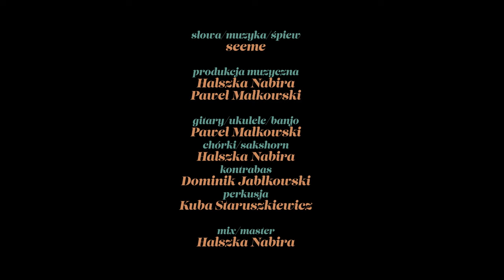seeme - Serce (Official Video)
Czy w naszym zagonionym i pozbawionym punktów odniesienia świecie jest miejsce na normalne uczucie? Czy w dobie totalnej płynności pojęć i wartości można jeszcze poczuć motyle w brzuchu? Czy potrafimy wyśpiewać zwyczajną miłość? Seeme w utworze „Serce”- wraz z przesympatycznym bandem cieszących się autentycznie graniem młodych muzyków – zarazi swym optymizmem każdego!

Utwór „Serce” zapowiada nadejście nowego albumu artystki. Seeme sięgając po ukulele napisała lekki, wakacyjny singiel o tym co jej aktualnie gra w duszy. Uwielbienie do folku i country oraz akustycznych brzmień i tańca możecie usłyszeć już po kilku pierwszych dźwiękach. Artystka oprócz pisania piosenek jest entuzjastką języka francuskiego, uczy jogi i jest założycielką studia Yoga Shala Gdynia.

Słowa/muzyka/śpiew: seeme
Gitary/ukulele/banjo: Paweł Małkowski
Chórki/sakshorn: Halszka Nabira
Kontrabas: Dominik Jabłkowski
Perkusja: Kuba Staruszkiewicz
Mix/Master: Halszka Nabira
Produkcja Muzyczna: Halszka Nabira, Paweł Małkowski
Nagrania zrealizowano w: „Hot Dog Records”

Scenariusz i reżyseria: Paweł Małkowski
Director of photography: Piotr Kuc
Zdjęcia: Piotr Kuc, Marcin Gazowski
Montaż: Paweł Małkowski
Korekcja barwna: Szymon Kraszewski / LUNAPARK
Producent: monko Media, KUC
Fotosy: Filip Gomułkiewicz

Wystąpili:
Kasia Makowiecka / seeme
Paweł Małkowski
Tomasz Dziewulski
Jędrzej Jakubowski
Filip Arasimowicz